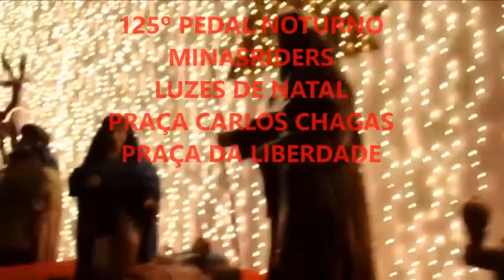125º PEDAL NOTURNO LUZES DE NATAL PRAÇA CARLOS CHAGAS E PRAÇA DA LIBERDADE